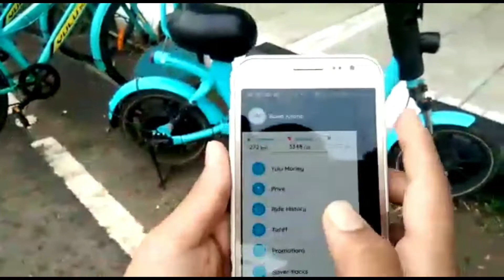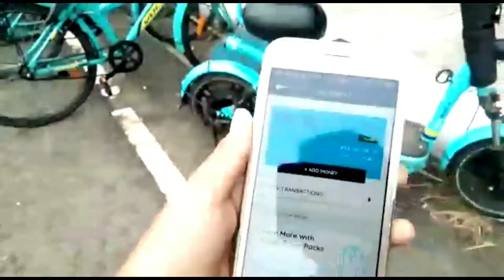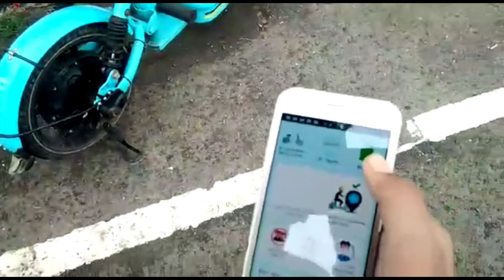YULU RIDE WITH MY BEST FRIEND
Camera = Brand: Canon

4.4 out of 5 stars  4,802Reviews

Tripod = Visit the Digitek Store

4.3 out of 5 stars  4,696Reviews

DIGITEK DTR 455 LT Tripod for DV Cameras and Smartphone | Max Operating Height - 4.26 Feet | Load Capacity-3 Kg | Lightweight & Sturdy Tripod with Adjustable 3 Way Pan Head. (DTR 455 LT)

17%
off

Camera holder =Brand: Fotopro

4.6 out of 5 stars  1,191Reviews

Fotopro Flexible Tripod, Camera Tripod with Phone Tripod Mount, Wrappable Leg Tripod, Action Video Tripod, Lightweight Mini Camera Tripod Stand for Mirrorless Cameras DSLR Sony